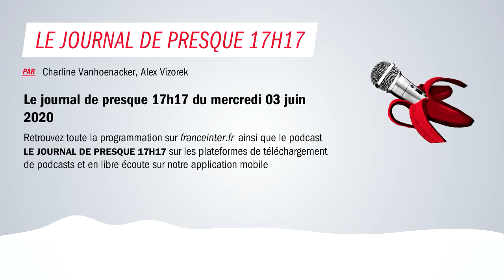Par Jupidémie #044 - Mercredi 3 juin 2020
... et soudain, la vidéo revient à 24:47 pendant les infos de presque 17h17...  comme par hasard  :)